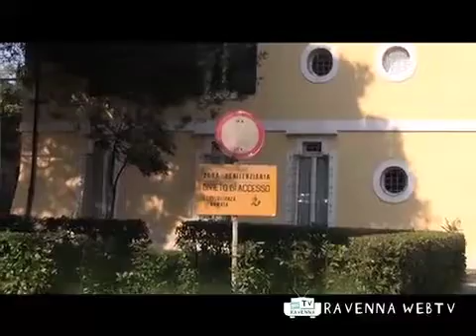Cronaca 31/03/2011 ore 16